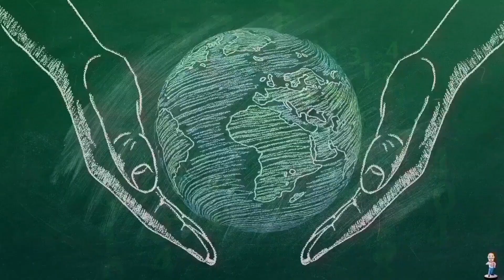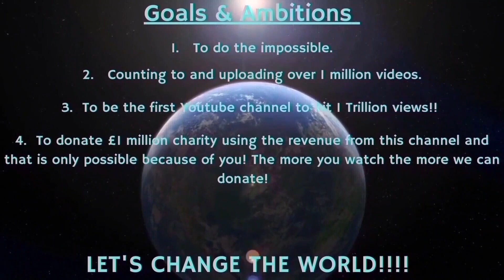Counting to ONE MILLION!!, This is Number 95,200